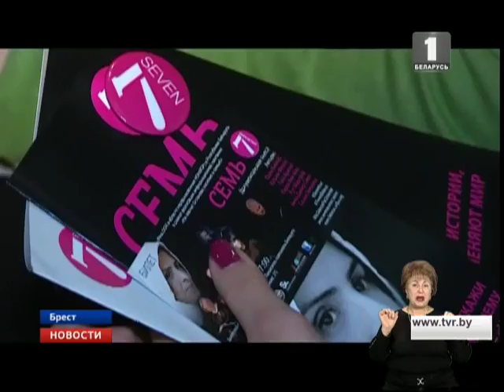В Бресте прошла премьера нашумевшей постановки "Семь"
Это документальная театральная пьеса на основе интервью с семью выдающимися женщинами из разных стран. Это истории реальных людей, которые пострадали от насилия, преследования и гендерного неравенства. Первой точкой показа среди регионов Беларуси стал Брест. Первый показ пьесы "Семь" прошел в Минске 3 года назад. Куратором постановки стал Фонд ООН в области народонаселения в Беларуси.